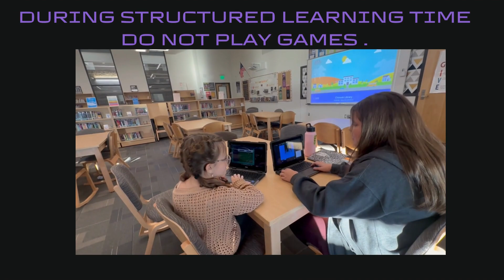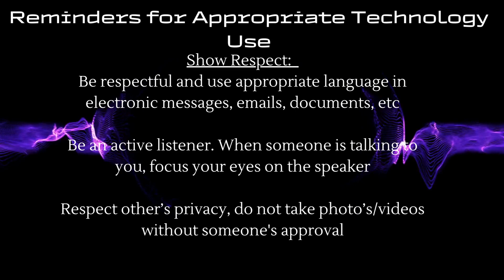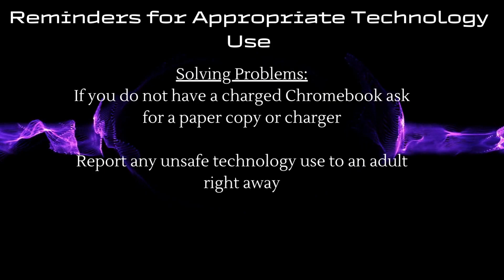Technology Etiquette at Chinook Middle School